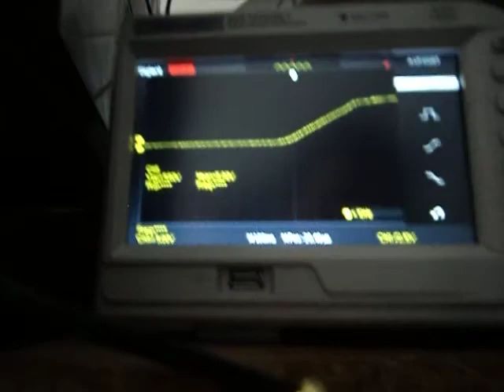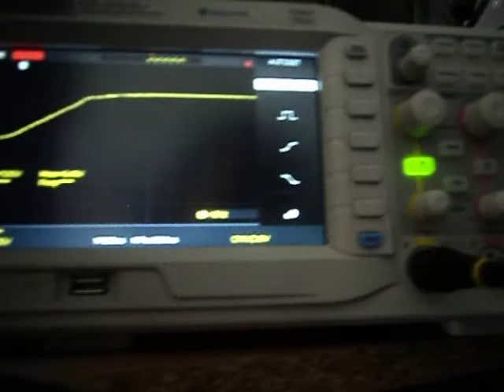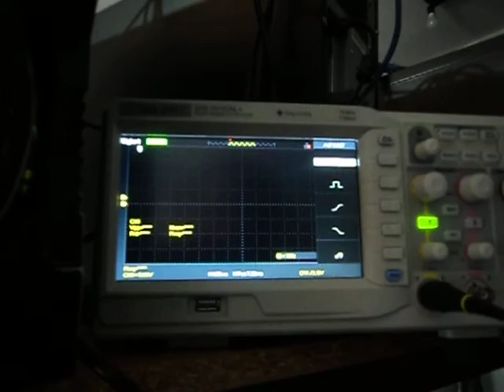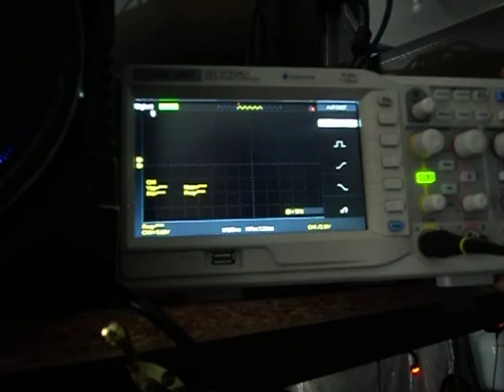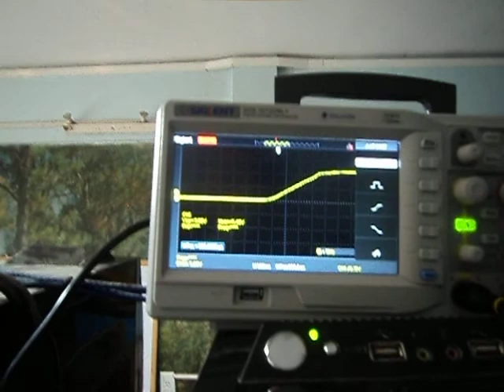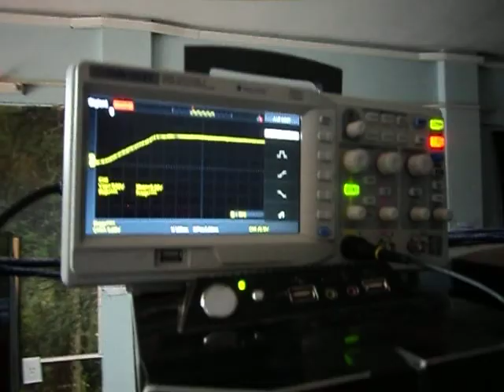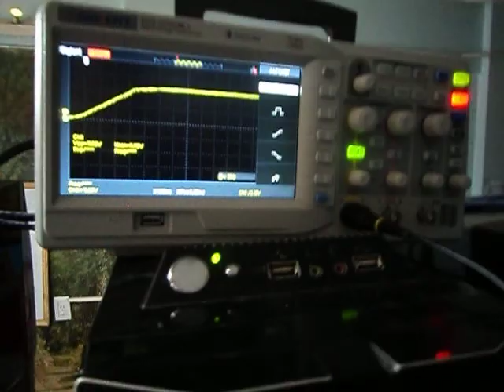Caso RX 580, probando fuente con osciloscopio para tranquilidad de mi conciencia!!!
Historia: Compramos una placa de video usada, la pusimos y no andaba, nada, no daba señales de vida. Hecho el reclamo, vendedor nos dice que andaba, pero como? yo la instalo, y nada zip, CERO.

Entonces, una de las sugerencias o hipótesis del vendedor, es que la quemé en mi máquina. Ohhhhh, bueh, si una fuente resultare tan mala pero tan mala que quema componentes (nada que ver porque es Cooler Master RS-550-PCAR-E3, nombre de marketing Cooler Master eXtreme Power Plus 550W) ¿Cómo es que con su placa de video de años , gama media, una HD5770, funciona perfecto?. Entonces, pensé... es una excusa para usar nuestro querido osciloscopio y hacer un video, osciloscopio flamante que compré en su momento para hacer desarrollo de plaquetitas de arduinos.

En el video se observa primero midiendo el rail de 12v, luego probamos el otro rail, ambos, tienen un arranque perfecto, sin picos de sobrevoltaje ni sobrevoltaje permanente, ni ruido, ni nada, perfectas. Con estas pruebas técnicas descartamos que haya sido mi PC, y queda mi conciencia tranquila.

¿Qué queda como hipótesis?.

1) Agitación el el correo ha fisurado alguna soldadura?... probabilidad 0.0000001%
2) Que hubiera tenido alguna vida algo exigida, y algún componente estuviera al borde del fin de su vida útil, o defectuosa de fábrica, y que solito se rompiera al darle power 1 vez más. (lo más probable).
3) el toqueteo, tenerla de souvenir. electricidad estática POCO probable, porque no son componentes tipo CMOS de los 70's, que se dañaban con solo el campo electroestático de la mano del hombre. Estos componentes tienen diodos de protección en todas las terminales de I/O, imposible quemarlas por toqueteo (probabilidad 0.1% diría), muy mala leche si pasa.

No existe otra hipótesis porque no hay forma física de conectarla mal, los conectores tienen todo KEYs, y no son colocables reversiblemente, etc., Y esa placa como es toda recubierta por el cooler, y tiene un backplate de escudo, tampoco es posible meterle un dedo en la plaqueta y onda darle una descarga de tierra, no es físicamente posible, es decir, los ingenieros que hicieron los conectores lo pensaron muy bien!, y la placa está tan protegida físicamente que no se llega a la plaqueta ni ninguno de sus componente por agarrarla con la mano mal.

En el video se observa que la fuente está dentro de los límites de tolerancia!, voltaje perfectamente normal en una fuente de un par de años. Y dentro todo dentro de las specs de tolerancia.

En fin, a esperar más para tener mejores FPS.